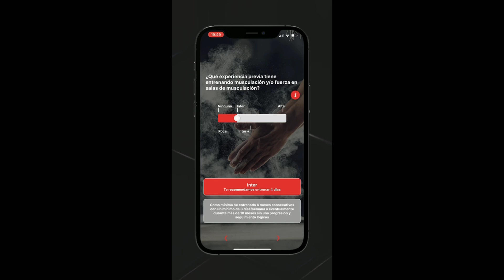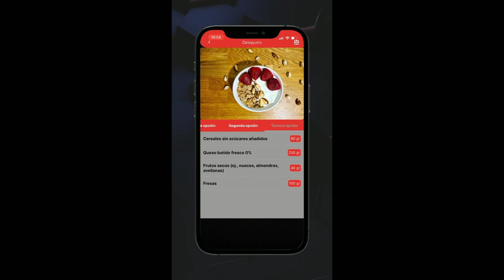Pecho y Tríceps Con Cables y Mancuernas.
12:34  El mejor App Del Planeta está Operativa a partir de hoy The Lifter Crew Presten Atención ⚠️⛔

Después de registrarse pueden ir al App Store o descargar el App y Listo a disfrutar 7 días SIN NINGÚN COSTO.